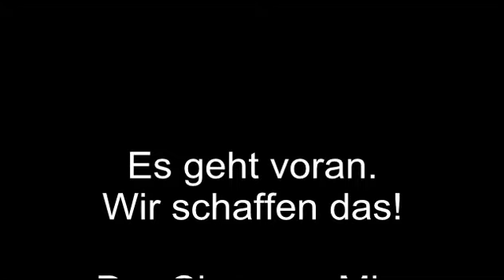Es geht voran - Wir schaffen das! 131015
Der Audio-MIX aus Fehlfarben "Ein Jahr" (Es geht voran)/1980 & O-Tönen von Angela Merkels Auftritt bei Anne Will am 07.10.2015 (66. Gründungstag der DDR, 60 Minuten früher & statt 75 nur 60 Minuten).
Mit freundlicher Genehmigung der Band Fehlfarben.